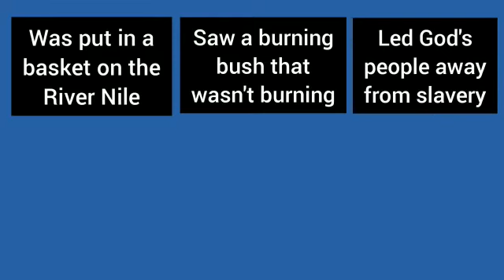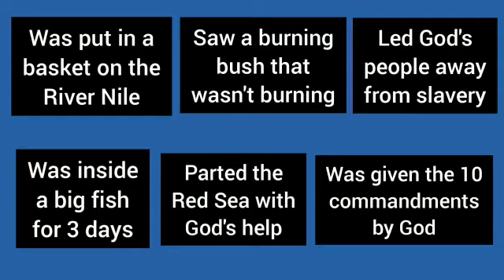Niscu Primary Assembly - MOSES - Autumn 2020 .7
Debbie and Jonny talk about Moses and Remembrance Sunday, with a prayer from Sarah.